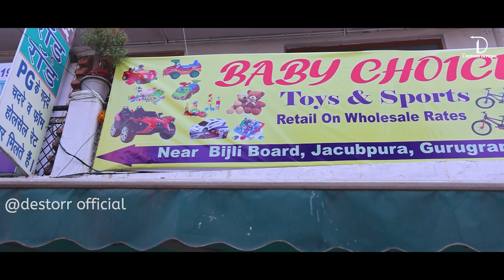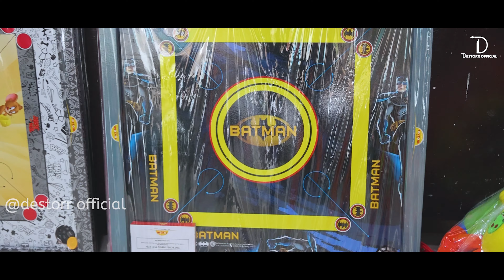BEST TOYS & SPORTS SHOP IN GURGAON |BABY CHOICE | SADAR MARKET | DESTORR ADVERSTIMENT | 2021